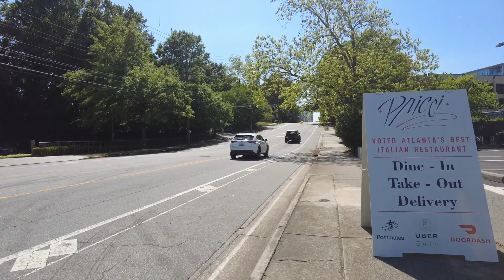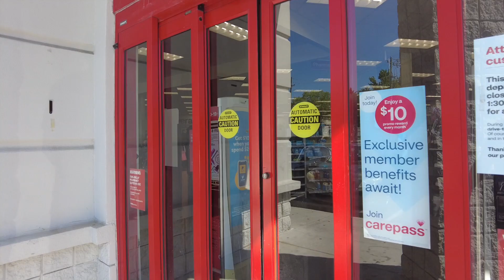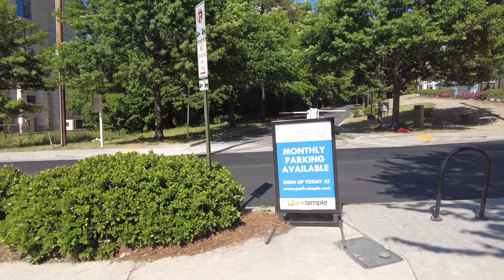Atlanta // 4K Running Scenery // Buckhead Village // Treadmill Video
Join me for a 5K run along the 400 path and Buckhead village in Atlanta Georgia. We will even run through Lenox Square Mall

Garmin Connect:  RunningWithAdam.com

Running With Adam is for everyone but especially people who enjoy hiking, running, walking, strolling, nature, relaxing, getting outside, being outdoors treadmillscenery, treadmill, virtualrun, povrun, virtualrunning, nature, fitness, marathons, 5k running & scenery.

Adam